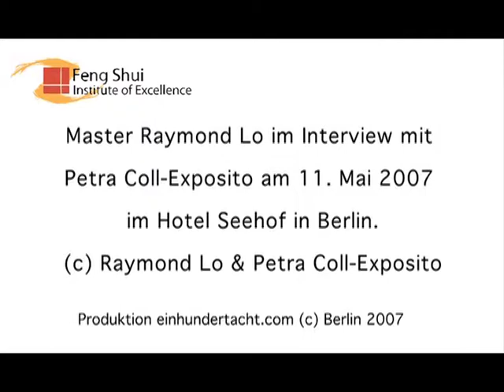Master Raymond Lo (part 3 interview)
Master Raymond Lo in an interview with Petra Coll Exposito on May 11, 2007 at the Hotel Seehof Berlin